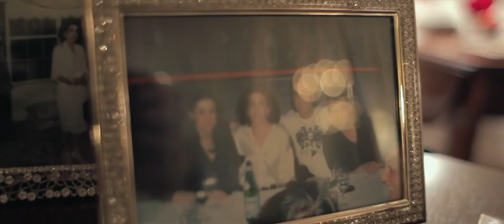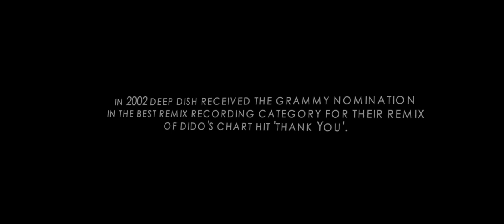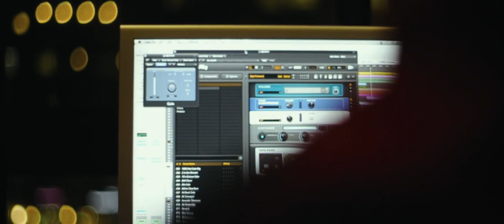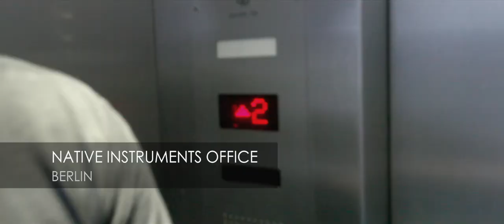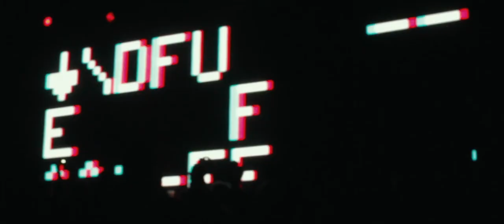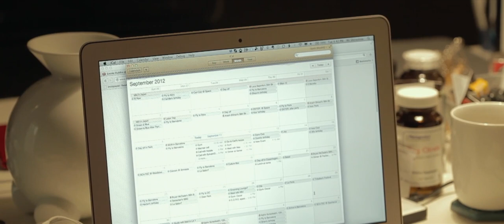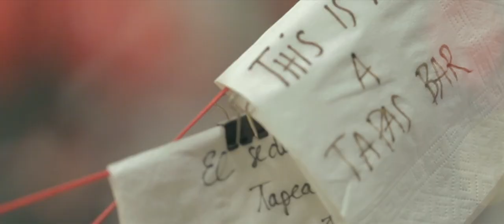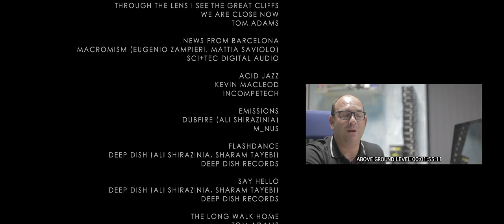Above Ground Level: Dubfire Documentary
With unprecedented access to Grammy award-winning DJ Dubfire and interviews with some of the world's biggest DJs, Above Ground Level is an insider's look at the world of dance music and what it takes to reach the top of the DJ game.

c. 2017